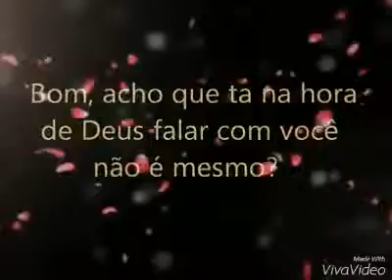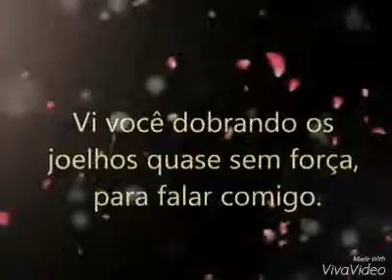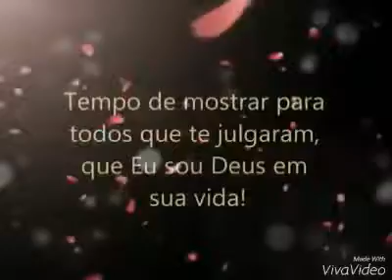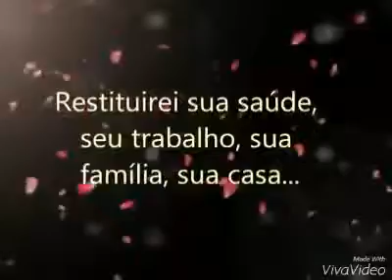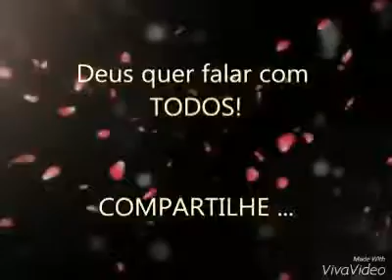Eu Navegarei !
Vídeo de Marcos Vieira